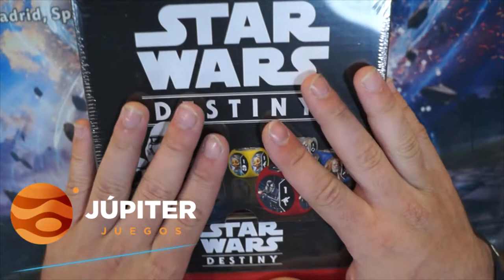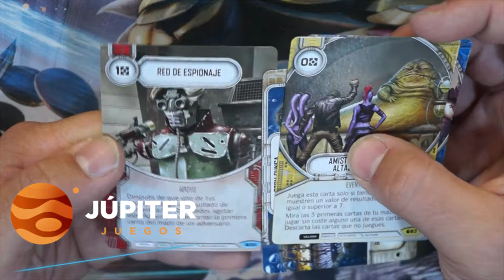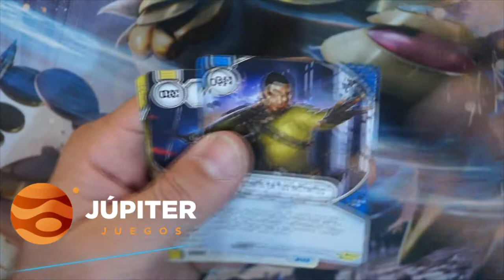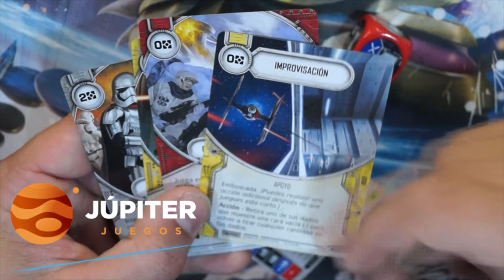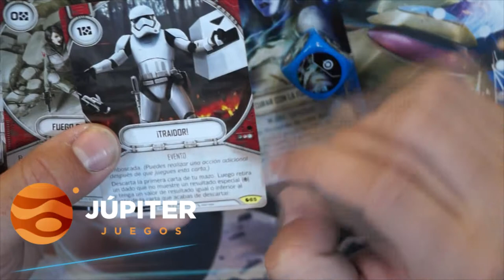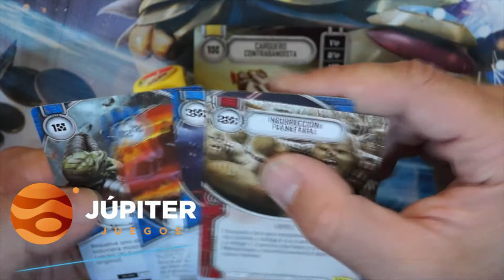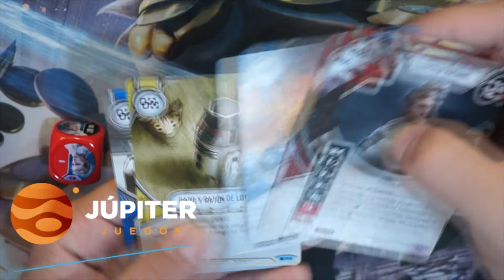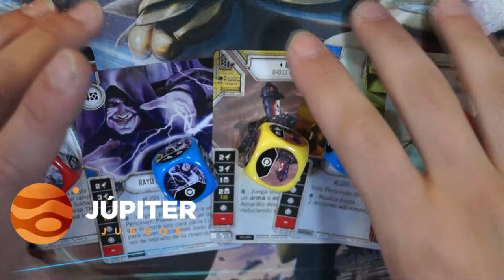UNBOXING CAJA ESPÍRITU DE LA REBELIÓN STAR WARS DESTINY